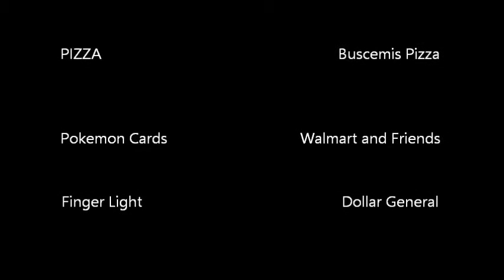The loud eccentric girl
i was bored on new years eve at 10:30 pm so i made this enjoy i am a crazy Danny Phantom fan so that's why i was mad it didn't playback